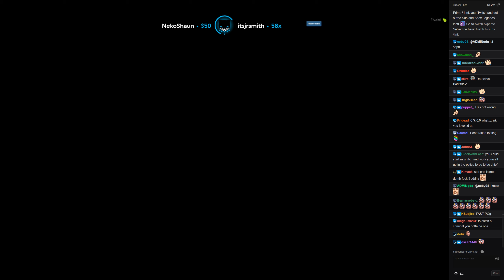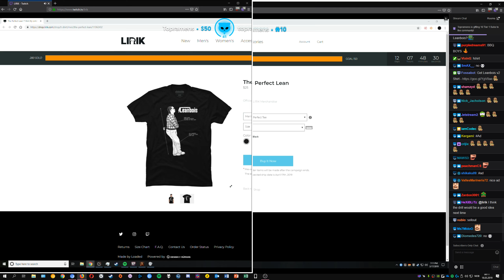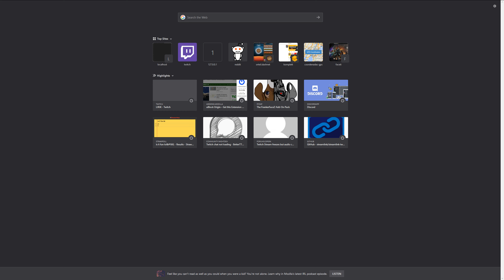Lirik GTA 5 RP Leanbois Season 2, 17th March.19 Part 6 (w/chat)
Lirik playing GTA 5 RP on NoPixel, togheter with the Leanbois, Buddha and Saab.